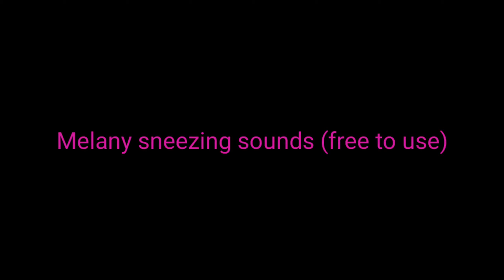Melany sneezing sounds (free to use)